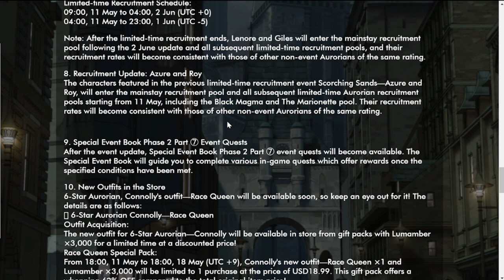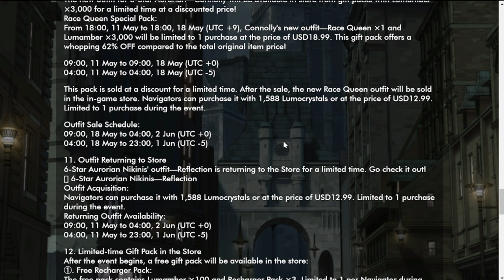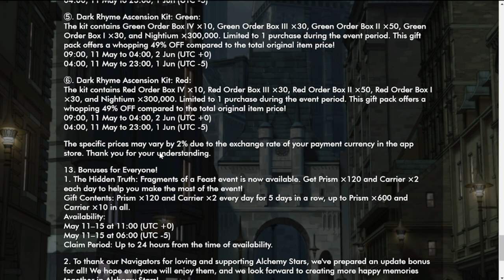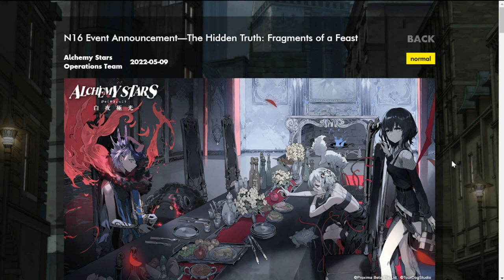[Alchemy Stars] New Update Patch Notes! | The Hidden Truth: Fragments of a Feast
Episode 526: New Update Patch Notes! | The Hidden Truth: Fragments of a Feast